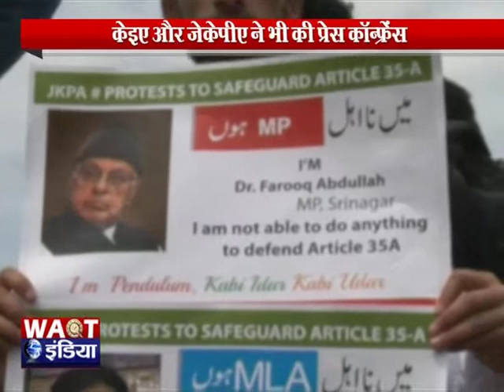जम्मू में धारा 35ए को लेकर सियासत तेज़